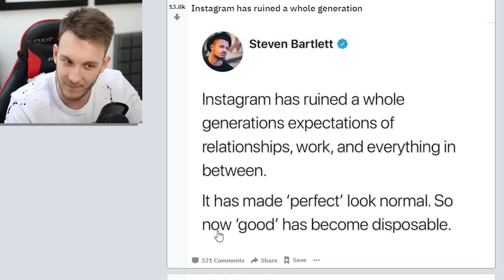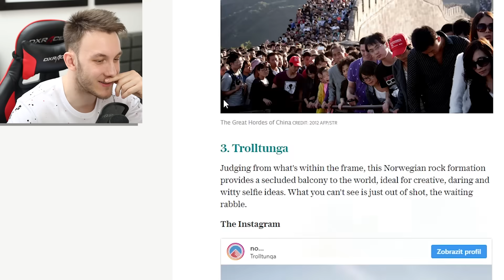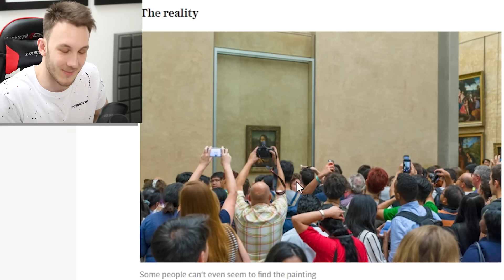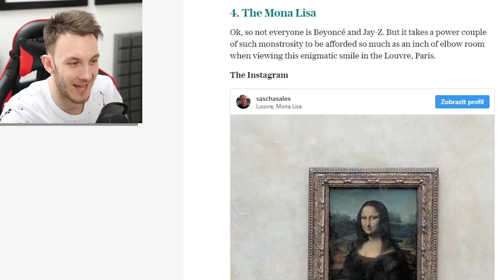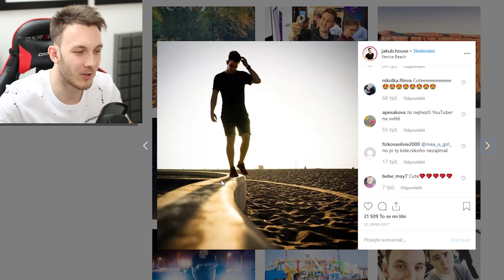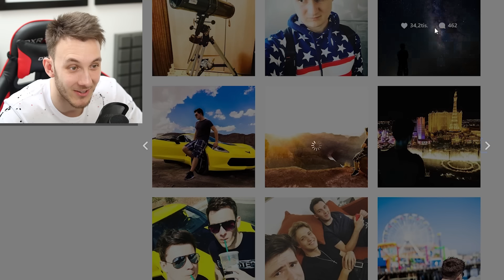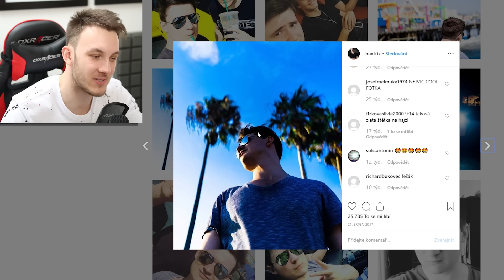INSTAGRAM vs. REALITA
Pokud se vám videa z REAKCE líbí, rozhodně nezapomeňte video podpořit lajkem! :)

Zrcadlovka: Canon 70D
Objektiv: Sigma 18-35 mm f/1,8 DC
Mikrofon: Rode VideoMic Pro
Stativ: Joby GorillaPod Focus + kulová hlava
Kompakt: Canon G7X + wind muffler

Software:
Nahrávání videa: ShadowPlay
Nahrávání audia: Audacity
Editace náhleďáků: Photoshop Elements 12